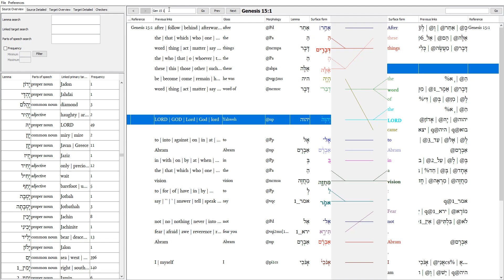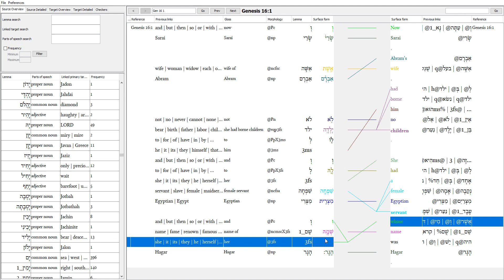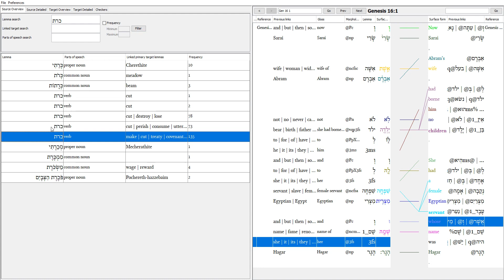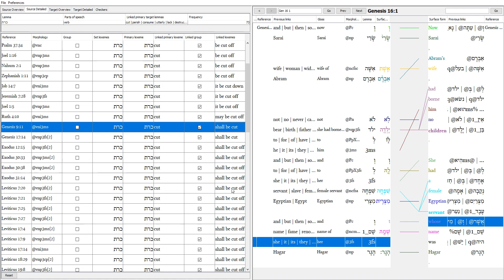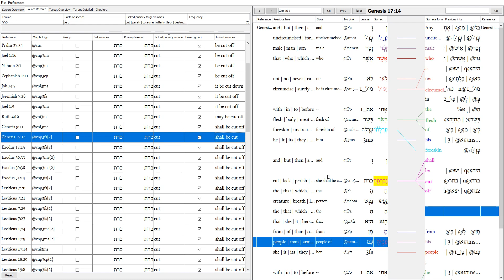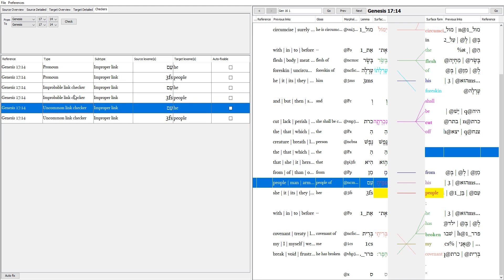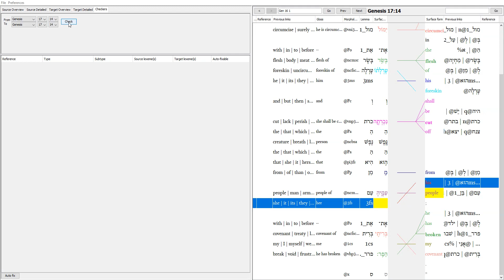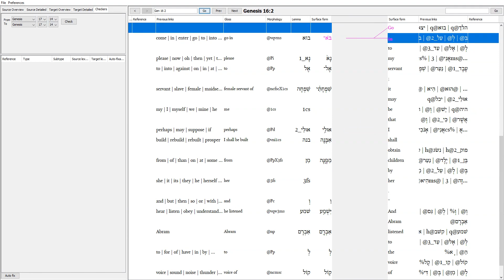Text Alignment Tool: Demo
Miklal's Text Alignment Tool is a software tool designed to produce gold-standard alignments.